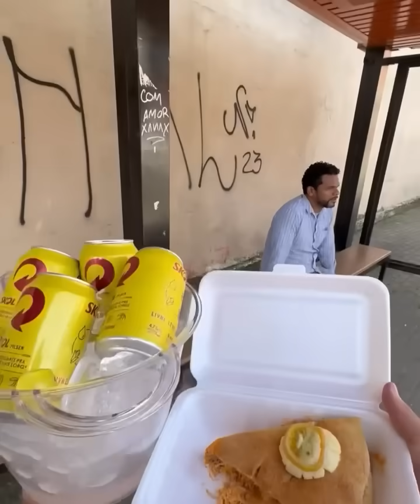Milionário dá carro novo para a pessoa que não tomou café da manhã